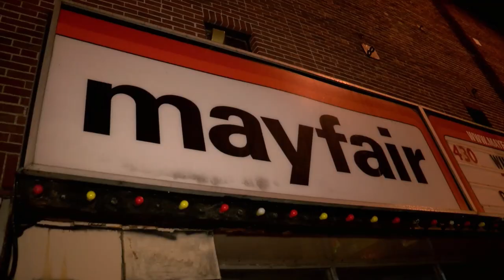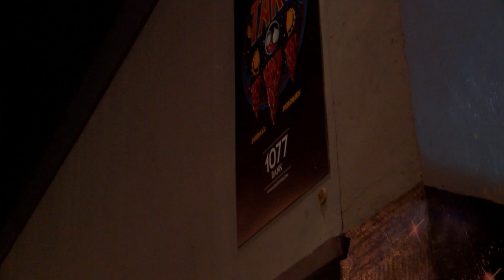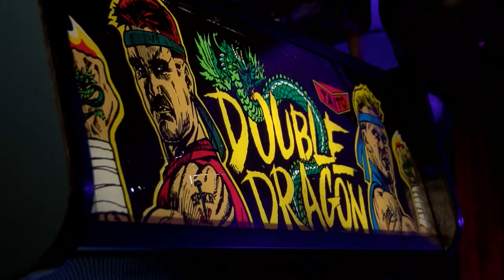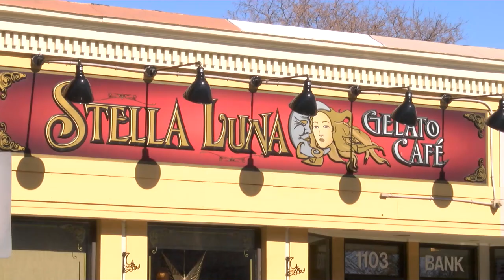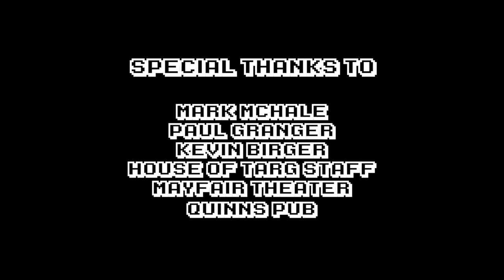House of TARG - The Documentary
A short documentary film about three local musicians banding together to turn an underground jam space and arcade into one of Ottawa's hottest and unique venues.
Directed, written and produced by Nicolas D'Aoust, Craig Walker, Xiao Lyu and Samuel Aidelbaum.